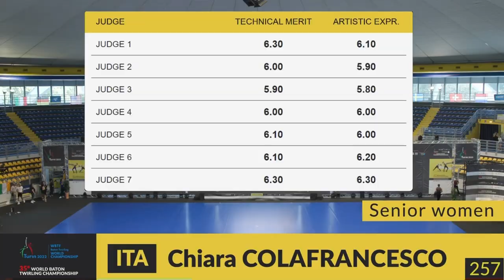Chiara Colafrancesco (ITA) Senior Women Semifinal World Baton Twirling Championship Turin 2022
Senior women Semifinal World Baton Twirling Championship Turin 2022